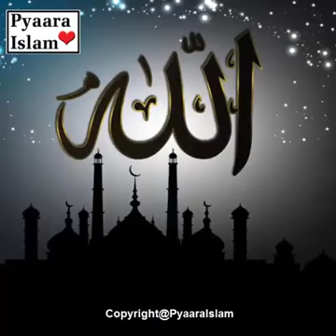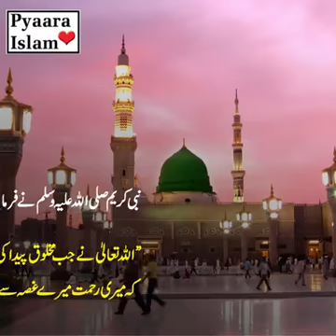A message for all